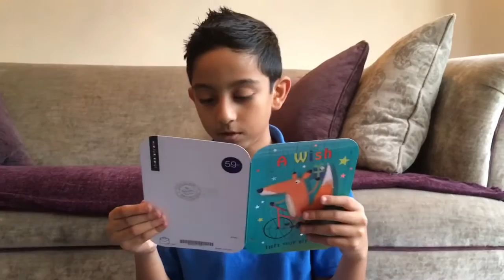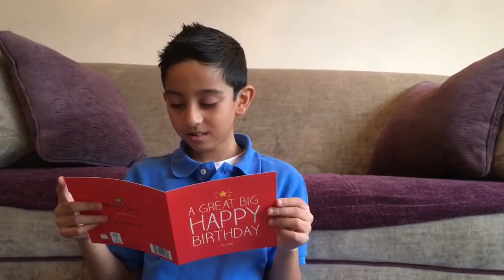Opening Birthday Presents!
Ray opens his birthday presents. Lots of fun presents.